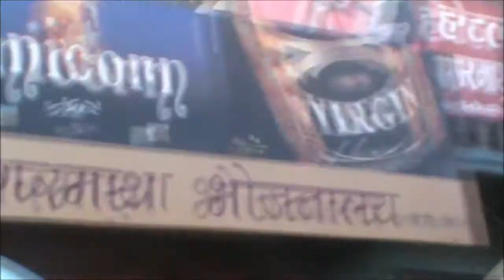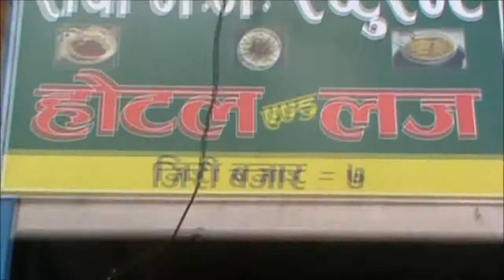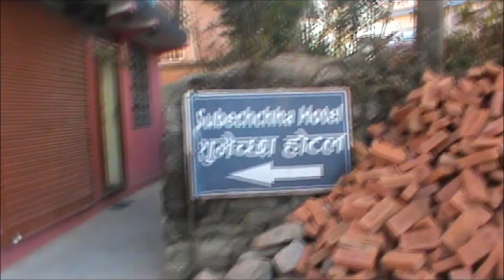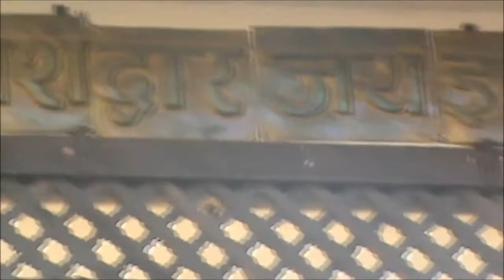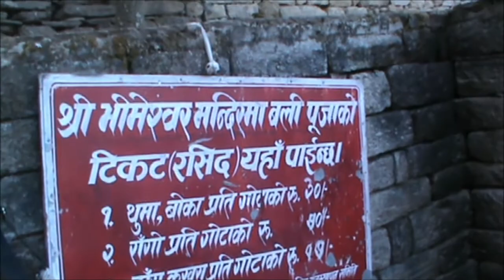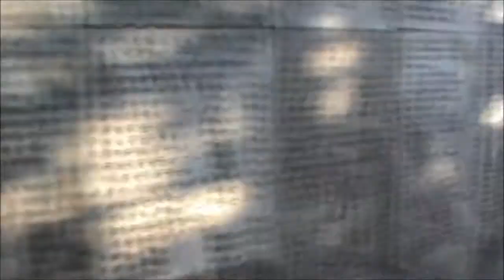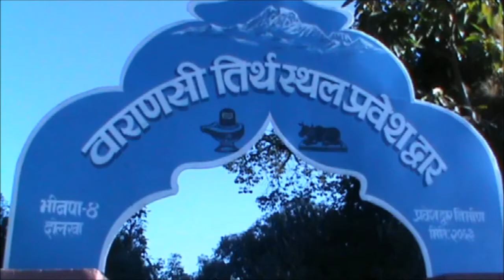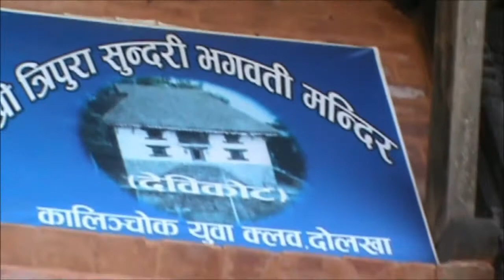Dolakha and Jiri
Family tour to Dolakha and Jiri with lot of fun and entertainment.